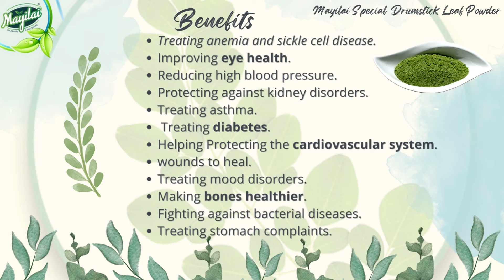Mayilai Special Drumstick Leaf Powder /